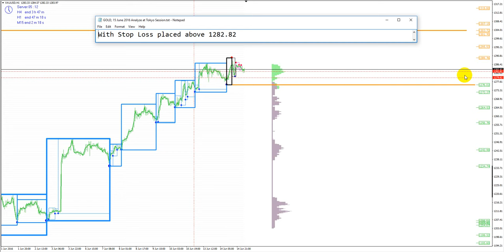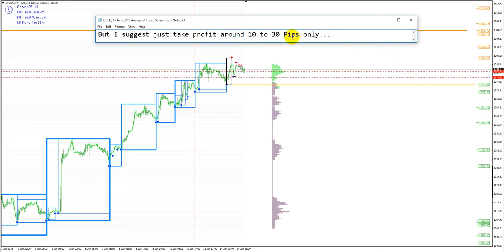GOLD, 15 June 2016, Analyze at Tokyo Session